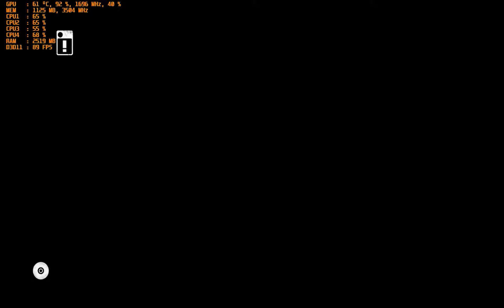Metro Last Light Walkthrough Part 1 HD Gameplay | GTX 1050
Metro: Last Light (formerly known as Metro 2034) is the sequel to Metro 2033 in development at 4A Games and will be published by Deep Silver.

The story takes place after Metro 2033, with a new story guided by Dmitry Glukhovsky but written in house at 4A-Games. The story will continue from the canonical ending of the previous game, in which Artyom presumably destroyed the dark ones. In this setting Artyom, Khan and many others Rangers will join forces once again to defend D6 from many foes including the Fourth Reich, communists and bandits. With this new installment 4A has promised a multitude of new weapons, such as a bolt-action rifle, a hand powered chain gun, a single-shot pistol and a homemade grenade launcher, and new locations to play in. Weapons from Metro 2033 will make a return, such as the Bastard, Kalash, VSV, Uboinik, and even a new hand-held flamethrower.

It is the year 2034. Beneath the ruins of post-apocalyptic Moscow, in the tunnels of the Metro, the remnants of mankind are besieged by deadly threats from outside -- and within. Mutants stalk the catacombs beneath the desolate surface, and hunt amidst the poisoned skies above. But rather than stand united, the station-cities of the Metro are locked in a struggle for the ultimate power, a doomsday device from the military vaults of D6. A civil war is stirring that could wipe humanity from the face of the earth forever. As Artyom, burdened by guilt but driven by hope, you hold the key to our survival -- the last light in our darkest hour...

Locations include: Introduction, Sparta, Ashes, Pavel, Reich, Separation, Facility, Torchlight, Echoes, Bolshoi, Korbut, Revolution, Regina, Bandits, Dark Water, Venice
Sundown, Nightfall, Undercity, Contagion, Quarantine, Khan, The Chase, The Crossing, Bridge, Depot, The Dead City, Red Square, The Garden, Polis, D6, Ending